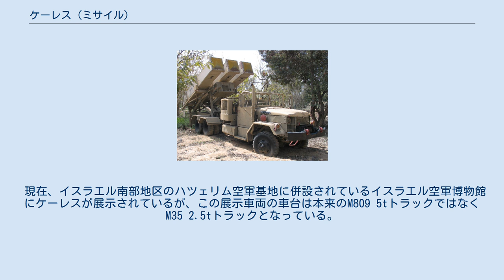ケーレス (ミサイル)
ケーレス (Keres)は、イスラエル空軍の依頼によりアメリカ合衆国のジェネラル・ダイナミクスで1980年頃に開発され、イスラエル空軍で運用された自走式ミサイルランチャーである。
 ケーレスは、AMゼネラル製M809 5tトラックの車体に、ジェネラル・ダイナミクス製のAGM-78 スタンダード対レーダーミサイルのイスラエル向け廉価版である"パープルパンチ" (Purple Punch) の3連装ランチャーを搭載した車両で、1973年の第四次中東戦争の戦訓に基づいて開発され、1982年のガリラヤの平和作戦で運用された。
 名称の"ケーレス"は、ヘブライ語で"フック" (鉤)を意味する語である。
 1973年の第四次中東戦争の緒戦において、イスラエル空軍はシリア軍、エジプト軍に配備されたソ連製の地対空ミサイルシステムにより多数の航空機を失った。
その後イスラエル空軍はアメリカ合衆国からAGM-45 シュライク 対レーダーミサイルの供与を受けこれらに対抗したが、AGM-45は空中発射の必要があり、発射する攻撃機自身が敵の攻撃の危険にさらされるのは避けられなかった。
 イスラエル軍はこの問題に対応するため、1970年代中頃にAGM-45を地上発射可能な自走式発射車両としてキルションを開発した。
キルションはスーパーシャーマンの車体にAGM-45の単装式ランチャーを搭載した車両で、搭載されるAGM-45には地上からの飛翔を可能にし更に射程距離を延伸するために大型のロケットブースターを装着していた。
 しかしながら、AGM-45には元々の射程距離が不十分なこと、また1発あたりの破壊力もあまり高くないという問題があった。
このため開発元のアメリカ合衆国では、既に後継機種(上位機種）に相当するAGM-78 スタンダード 対レーダーミサイルの開発が行われ、実用化されていた。
 アメリカ合衆国は1975年にAGM-78の導入をイスラエルに持ちかけたが、導入には搭載するF-4戦闘機の電子システムを"ワイルド・ウィーゼル"仕様対応に改修する必要を伴うなど非常に高いコストがかかることからイスラエルは難色を示し、最終的に"パープルパンチ" (Purple Punch、ヘブライ語ではEgrof Segoal、紫の拳、の意味)と名づけられたイスラエル空軍向け廉価版AGM-78の導入が行われることとなった。
パープルパンチは外見はAGM-78と同様であったが内部のシステムは簡略化されており、イスラエル空軍のF-4Eおよび、キルションのような車両などからの地上発射も可能なものとなっていた。
 イスラエル空軍はパープルパンチの地上発射車両の開発についても、AGM-78およびパープルパンチの開発元であるアメリカのジェネラル・ダイナミクスに依頼した。
当初、キルションと同様にスーパーシャーマンの車体を用いる計画であったが、キルション開発時からさらに数年が経過し老朽化したスーパーシャーマン系列の退役が始められていたことにより、車体にはM809 5tトラックが使用された。
 このようにして完成した車両はケーレスと名づけられ、1982年にキルションと同じイスラエル空軍第153大隊に配備された。
ケーレスのミサイル発射機はパトリオットミサイル発射機のようなコンテナ収納式になり、また3連装となっていた。
 1982年のガリラヤの平和作戦 (レバノン侵攻)の際、北部のベッカー高原に展開していたシリア軍の地対空ミサイルサイトへの攻撃作戦であるモール・クリケット19作戦にキルションおよびケーレスを擁する第153大隊が実戦投入され、戦果を挙げたとされている。
 先に開発されていたキルションは1980年代に退役したが、ケーレスは採用後約20年にわたって運用が続けられ、1990年代末頃に退役した。
第153大隊は編成当初はパルマヒム空軍基地を拠点とし、後にラマト・ダヴィド空軍基地に移動したが、ケーレスの退役に伴い解散した。
現在は、レーダー波を探知し発射源に突入して自爆攻撃を行う無人航空機、IAI ハーピーがキルションやケーレスの任務を担っている。
 現在、イスラエル南部地区のハツェリム空軍基地に併設されているイスラエル空軍博物館にケーレスが展示されているが、この展示車両の車台は本来のM809 5tトラックではなくM35 2.5tトラックとなっている。